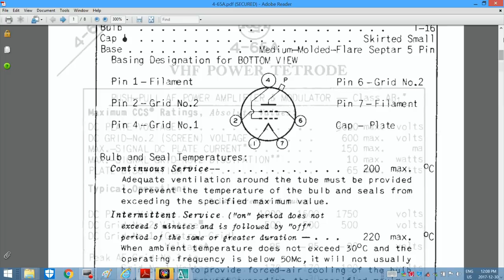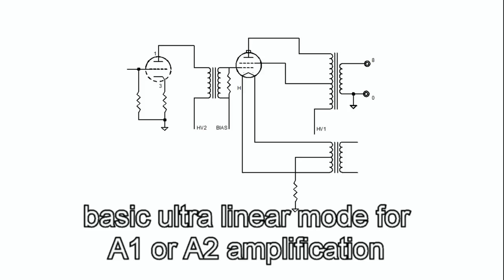audio lecture 33, small transmitting tube 4-65A, powerful tube for audio amplifier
small but powerful transmitting tube, 4-65A